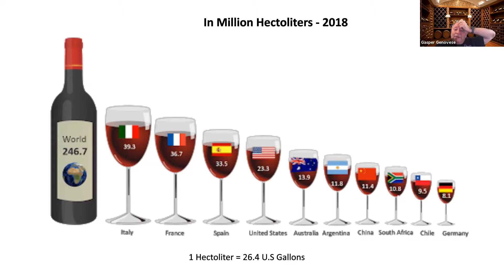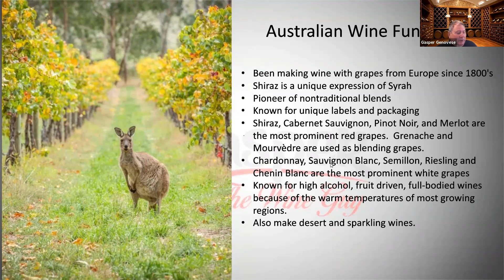Wines Down Under - Wines from Australia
Learn more about wines from Australia